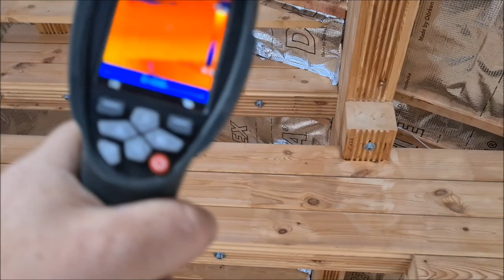Почему текут мансардные окна?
Диагностика дома из клееного бруса с мансардной кровлей.